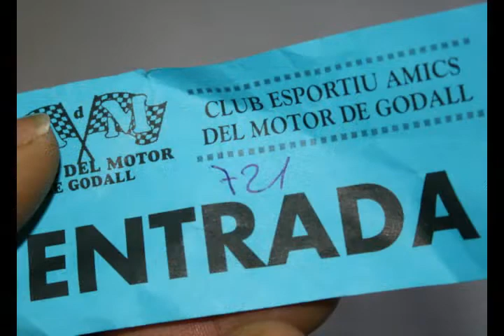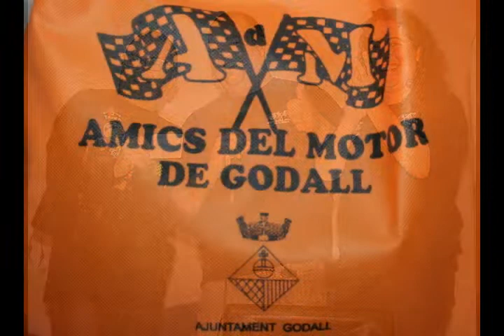En busca de la Matinal de Godall.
Acte organitzat pels Amics del Motor de Godall.
Diumenge 8/3/2020.